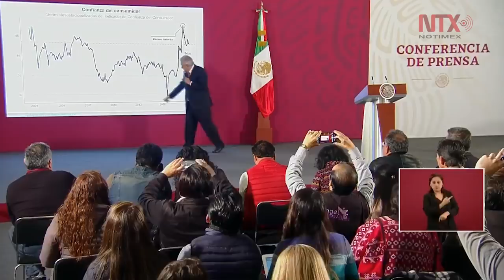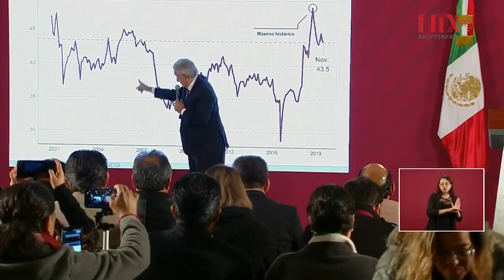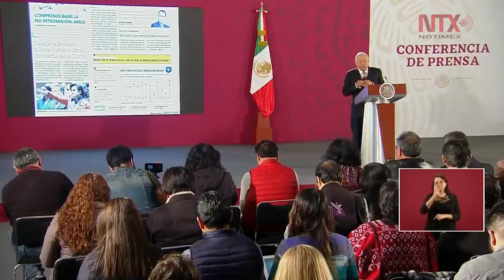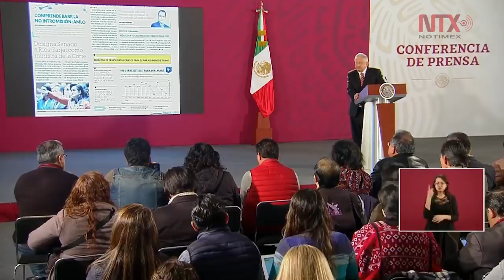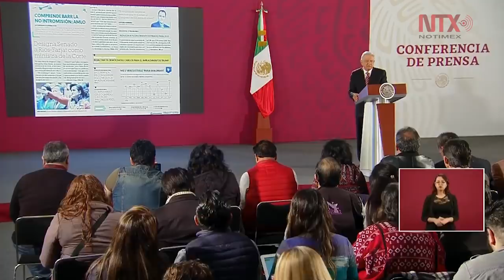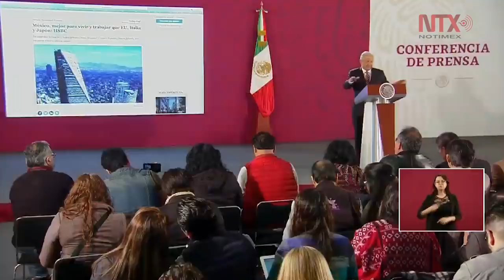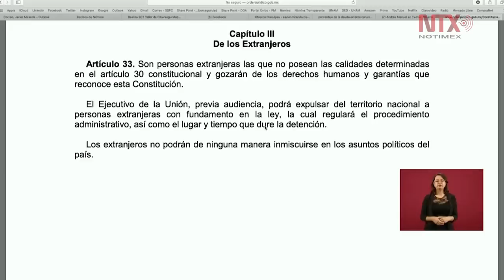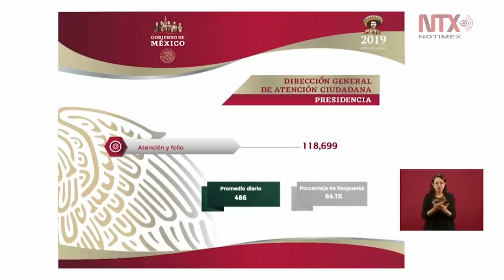Conferencia de Prensa de AMLO, 6 diciembre 2019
El presidente Andrés Manuel López Obrador llamó a todos los servidores públicos de su gobierno a escuchar y atender las demandas de la población, y a que todas las dependencias den respuesta a las peticiones que se hacen a través de la Dirección de Atención Ciudadana de la Presidencia.